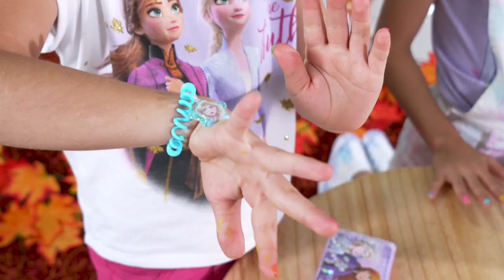Frozen2 Maquillaje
¡Para todas las niñas que quieren ser Elsa o Anna! Set de maquillaje oficial de Frozen2. Adquiérelo en tu tienda favorita.